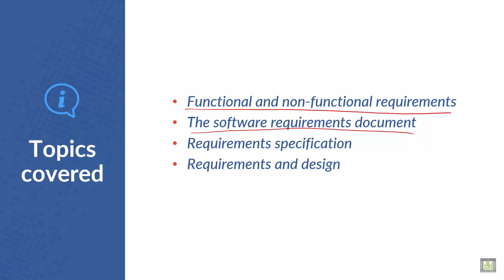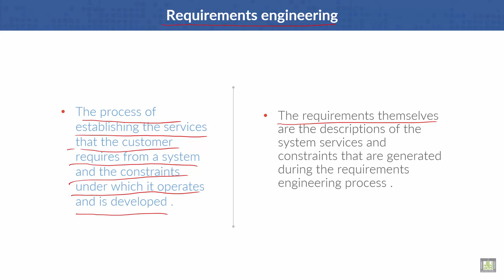Software Engineering | C4 - L1 | Topics covered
Lecture 1 : Topics covered
Requirements engineering